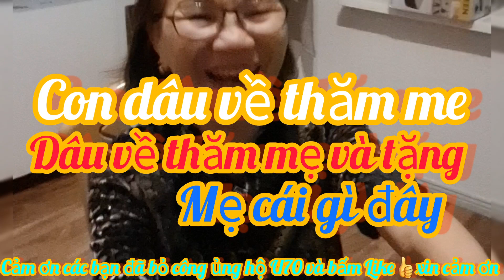KHANH NGUYEN CUỘC SỐNG ĐỨC, CON DÂU VỀ THĂM MẸ VÀ TẶNG MẸ CÁI GÌ ĐÂY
KHANHNGUYENCUỘCSỐNGĐỨCỞ CONDÂUVỀTHĂMMẸVÀTẶNGMẸCÁIGÌĐÂY